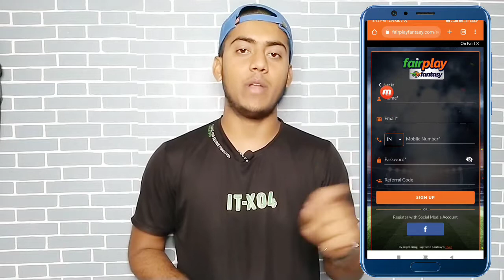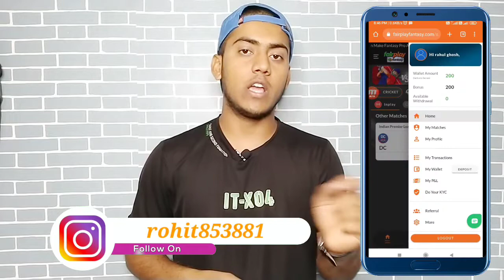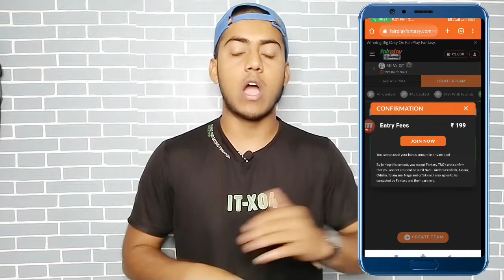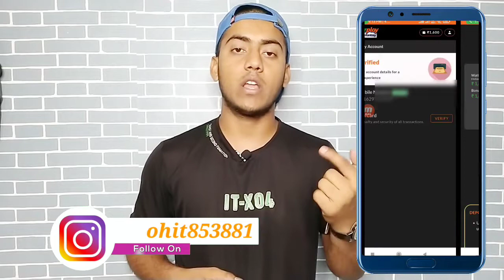Singup & Get ₹200 Rs | Per Refer ₹200 Rupees | Per Refer 200 Rupees Paytm Cash | Refer And Earn ₹200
Helo guys ajke is video mein me up logo
ko ek website ke bare mein bataya hain jisko use karke up log sing up karoge to ₹200 rupees milega or per refer ₹200 rupees karke kamane ka moka milega uske liye video ko last tak dekho .

⚫ Refer Code :-NC0PUP

@Technical Ghosh

                         🙏 Content Cover 🙏

Singup & Get ₹200 Rs,
Per Refer ₹200 Rupees,
Per Refer 200,
Refer And Earn 200 Rupees,
Refer And Earn 200 Paytm Cash,
200 Paytm Cash,
200 Instant Paytm Cash,
200 Rs Paytm Cash,
Earn 200 Paytm Cash Daily,
200 Rupees Instant Paytm Cash,
Get Rs 200 Paytm Cash,
Earn 200 Rs Per Day,
Earn 200 Rs Per Day Without Investment,
Earn 200 Rs Instantly,
New Earning Website,
New Fantasy Earning Website,
Ipl Mein Free Mein Paise Kaise kamaye,
Ipl Mein Free Ka Team Kaise Banaye,

                        🙏 Content Cover 🙏

⚫ Technical Ghosh